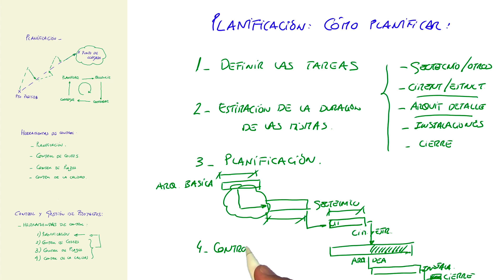Curso de Gestión de Proyectos - Presentación | ingenio.xyz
Vídeo presentación del curso de Gestión de proyectos (próximamente disponible) impartido por Manolo García Gallegos